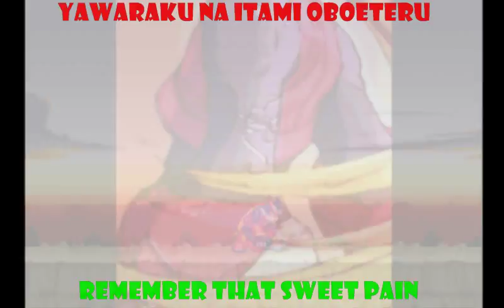Mega Man Zero 2 Tribute: "Clover" GMV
This is a Game Music Video, similar to an AMV. I took clips from pretty much every part of my Zero 2 LP and slapped it together into one big tribute video. The song is called "Clover" it's a vocal rendition of the game's credits music called Awakening Will. The singer is actually Zero's voice actor, which is pretty neat. I'm not actually a huge fan of this song. Lyrics are a bit too cheesy, and it doesn't have the energy of Awakening Will, much less Departure. Still, its pretty fun. So I hope you enjoy! :D